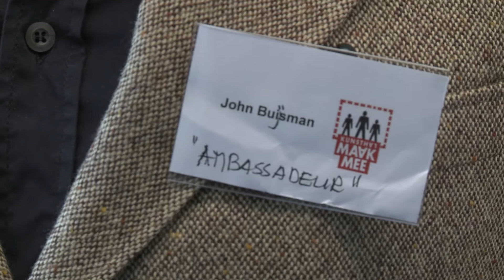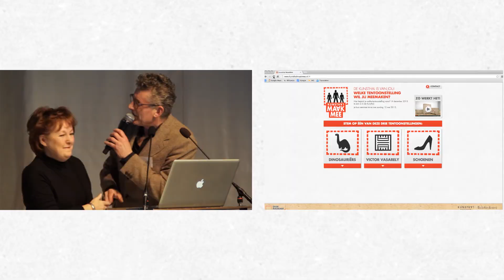Kunsthal MaakMee Kickoff: Wat zijn de drie tentoonstelling?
Registratie van de start van Kunsthal MaakMee op 3 april 2013. Kies jouw favoriet! Welke tentoonstelling krijgt jouw stem? Bekijk de presentaties en MaakMee

Kunsthal MaakMee is een nieuwe interactieve tentoonstelling waarbij het publiek bepaalt welke tentoonstelling er eind 2013 in de Kunsthal komt en hoe deze er uit komt te zien!
Check en stem op de tentoonstelling die jij wilt MeeMaken!

MaakMee bestaat uit 3 stappen:
· Stap 1: Stemmen. Op stelt de Kunsthal drie tentoonstellingen aan je voor. Van woensdag 3 april 2013 tot en met zondag 12 mei 2013 kun je stemmen.
· Stap 2: MeeMaken. Aan de hand van veertien vragen neem je actief deel aan de totstandkoming en het ontwerp van de winnende MaakMee tentoonstelling.
MeeMaken kan van dinsdag 14 mei tot en met zondag 24 november 2013.
· Stap 3: Bezoeken. Op zaterdag 14 december opent de MaakMee tentoonstelling in de Kunsthal Rotterdam die tot en met 23 maart 2014 te zien is.

Iedereen kan deelnemen aan MaakMee. Aanmelden en inschrijven kan ieder moment gedurende de looptijd. Druk jouw stempel op de tentoonstelling!